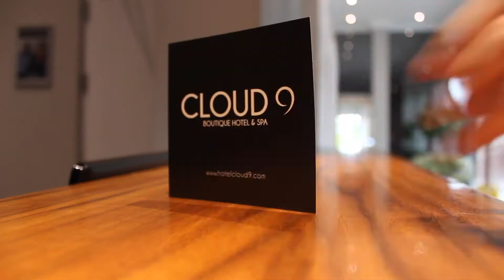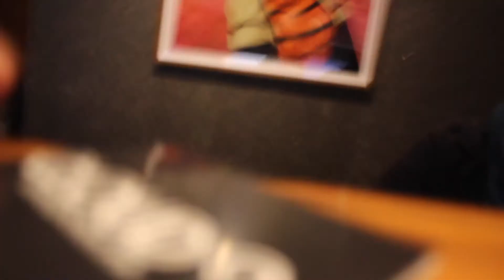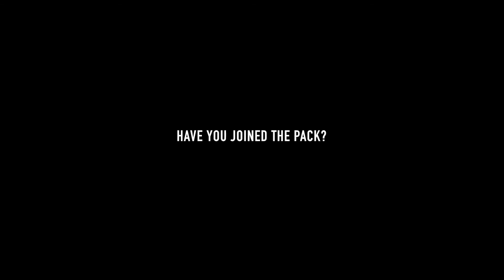HIDDEN GEM OF CAPE TOWN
I had the opportunity to spend an evening at Cloud 9 Boutique Hotel & experience a lot of what it has to offer. It was an incredible 24 hours that I am excited to share with you 💥
Truly a Hidden Gem of the Mother City, a Hidden Gem of Cape Town!

I truly hope that you find value in the Videos dropping EVERY WEEK.

TRACK: Feelings
ARTIST: Ian Conrad